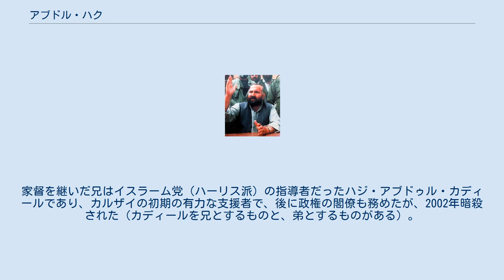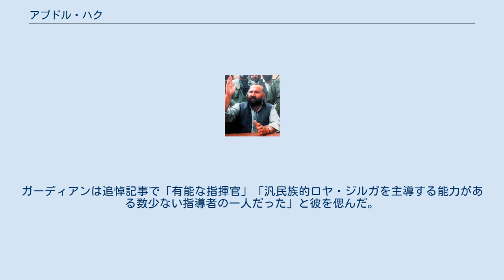アブドル・ハク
アブドル・ハク アブドル・ハク（Abdul Haq、1958年4月13日 - 2001年10月26日）は、アフガニスタンのムジャーヒディーン、政治家。
 ソ連・アフガン戦争で活躍したパシュトゥーン人のムジャーヒディーン司令官。
2001年10月、反ターリバーン蜂起を煽動するためアフガニスタンに潜入を企てたところを逮捕され処刑された。
 ナンガルハール州出身のパシュトゥーン人。
生家は、ギルザイ部族連合アフマドザイ部族の富裕な名家で、ザーヒル・シャー国王とも関係が深かった。
彼の父方の曽祖父ワズィール・アルサラー・ハーンは1869年アフガニスタンの外務大臣を務め、対英対露策に奔走した。
また、彼の従兄弟ヒダーヤト・アルサラーは世界銀行の理事を務め、後にカルザイ政権の副大統領に就任した（2001年12月 - 2004年12月）。
彼は庶子であったため家督は継いでいない。
家督を継いだ兄はイスラーム党（ハーリス派）の指導者だったハジ・アブドゥル・カディールであり、カルザイの初期の有力な支援者で、後に政権の閣僚も務めたが、2002年暗殺された（カディールを兄とするものと、弟とするものがある）。
 マドラサに通った後、8歳からリセで学んだ。
パシュトゥー語、ダリー語、英語を自由に話す。
 1977年にグルブッディーン・ヘクマティヤール率いるイスラム党（ヘクマティヤール派）の一員として、当時の共産主義政権に対する武力闘争に身を投じた。
後にムハンマド・ユーヌス・ハーリスのイスラム党 (ハーリス派) に転じた。
ソ連・アフガン戦争では、カーブル地域のムジャーヒディーンを束ねた。
一連の戦闘での活躍によって、指揮官としての名声が高まり、アフガニスタン全土でも指導的な立場を得るに至った。
ガーディアンによると、戦場で12回負傷し片足を失った。
そのため戦場ではいつも馬の背にあったと言う。
また、戦傷治療のために日本を訪れたことがある。
 1998年、国際連合の和平調停者に就任した。
 2001年10月、ターリバーンに対抗するパシュトゥーン人勢力を復活させるために、アメリカの援助の下、数百人の支持者と共にローガル州に潜入した。
潜入2日後、2001年10月26日逮捕、処刑された。
ガーディアンによると、ハクが捕らえられたのは二重スパイによる裏切りのためだと言う。
ハクの能力を過信したISIに任せきりで、ハクをサポートする手を何も打たなかった、とCIAを非難する報道が彼の死の直後に相次いだ。
ガーディアンは追悼記事で「有能な指揮官」「汎民族的ロヤ・ジルガを主導する能力がある数少ない指導者の一人だった」と彼を偲んだ。